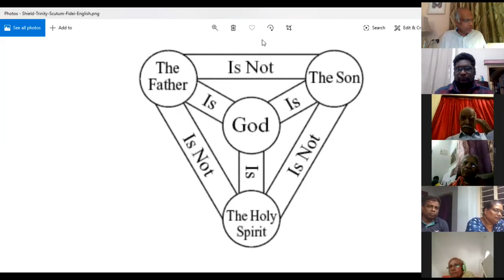GCI 08/04/2020/MID WEEK BIBLE STUDY| WHO IS GOD